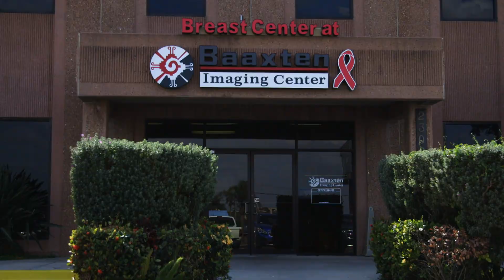Mirka va a su cita médica, pero sin el apoyo de su madre | Madres Adolescentes | TLC Latinoamérica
Mirka va a su cita médica para conocer el género de su bebé junto a la familia de su pareja. Sin embargo, desea que su madre le acompañe en sus citas durante su embarazo y acepte a su bebé.